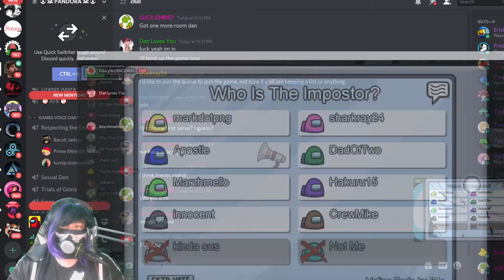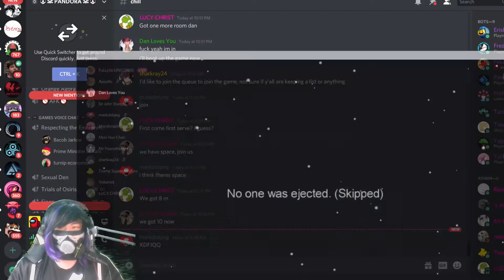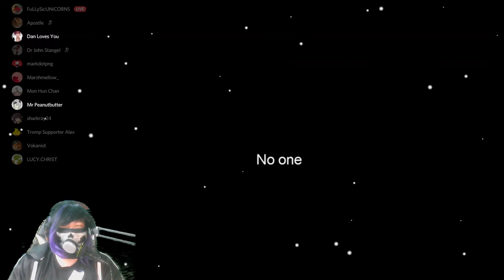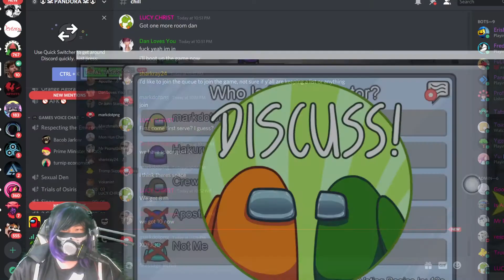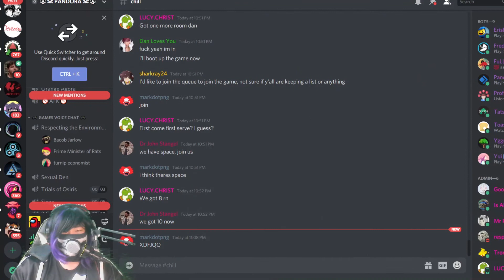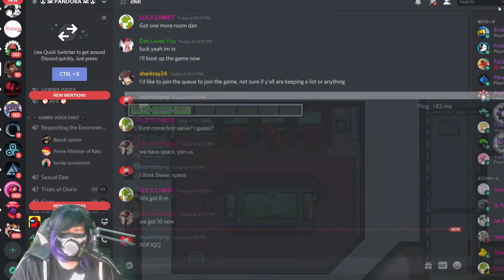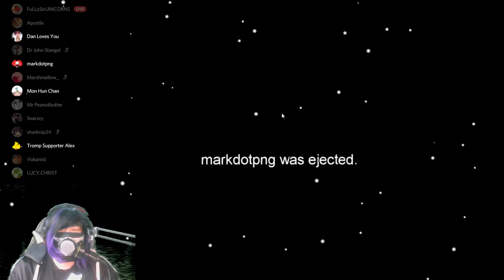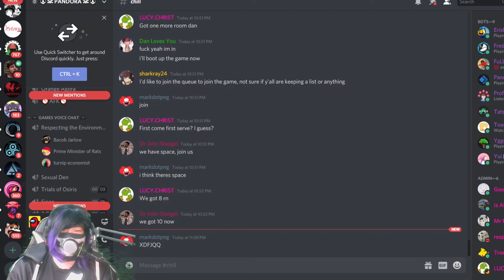AMONG US BUT VOICE CHAT AND ITS ALL SUS!!! - Hakuru15 Plays Among Us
FINALLY THIS IS WHERE THE FUN BEGINS

Tags